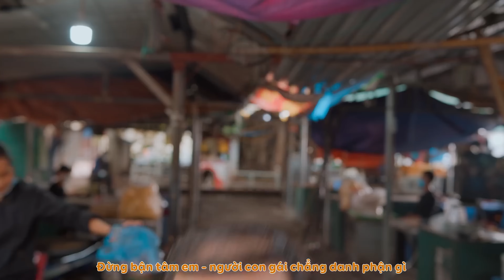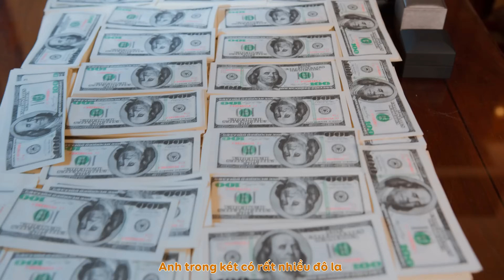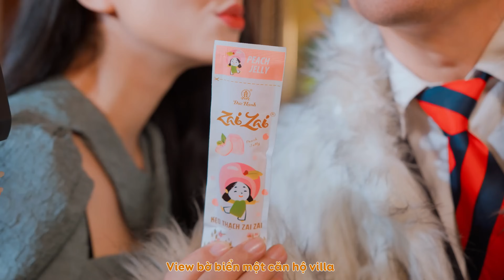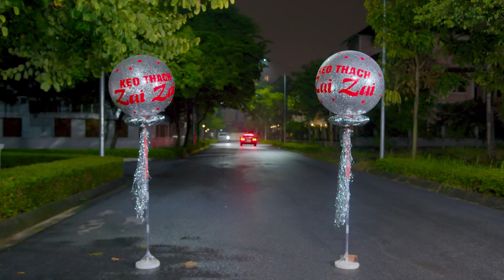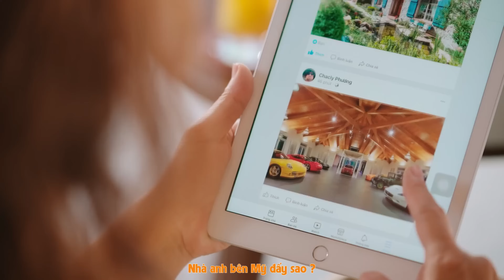[ NHẠC CHẾ ] - BỐ VỢ TÔI LÀ ÔNG TRÙM FULL PARODY - ĐỖ DUY NAM - QUANG THẮNG - Hài 2024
Cả nhà theo dõi thông tin của Nam tại đây:

© Bản quyền thuộc về Đỗ Duy Nam
© Copyright by Do Duy Nam ☞ Do not Reup